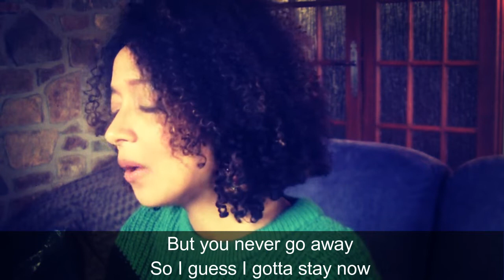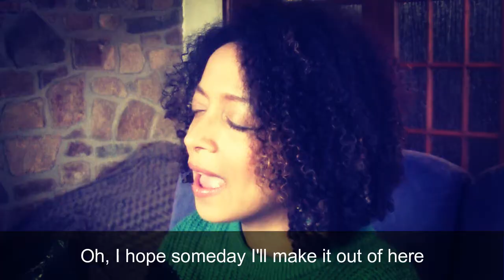Billie Eilish (ft. Khalid) ~ Lovely [COVER]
I recently discovered this song, may be three weeks ago, and it keeps hunting me. I hope you like this song as much as like it.

⊹ ⊹ Description en français ⊹ ⊹

J'ai découvert récemment, deux ou trois semaines auparavant, et il me hante depuis lors. J'ai décidé de le reprendre, et j'espère que vous aimerez cette chanson autant que moi.

⊹ ⊹ Credits ⊹ ⊹

"Lovely"

Written and composed by : Billie Eilish O'Connell, Finneas O'Connell and Khalid Robinson
Originally sung by : Billie Eilish and Khalid